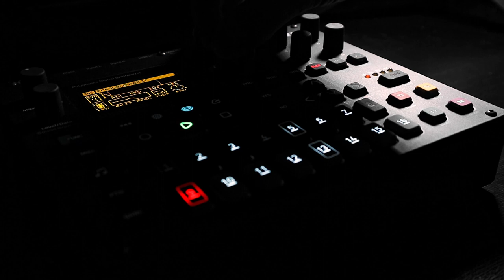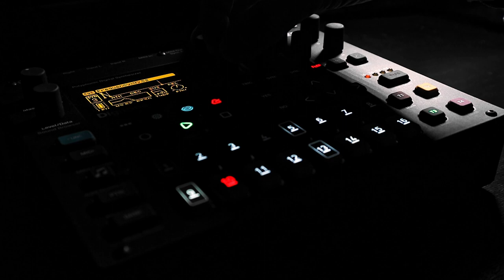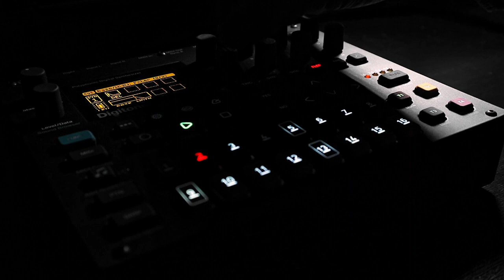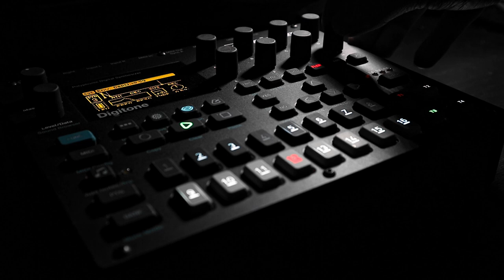Jamuary2023 - Day 25 - Elektron Digitone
So, I'll admit this is probably the very definition of "heavy going". Earlier today I watched a Rig Rundown for Sunn 0))) and I got the idea stuck in my head that I wanted to try to create something which somehow approximated the guitar tone and oppressive sound-pressure levels.

So I grabbed the Digitone and started by putting together a very primitive beat to ground things, and then...well I whacked the master distortion up to full, added some deep heavy drones which phase in and out of consonance and dissonance with semitone movement, and finished it off with a higher drone that sounded like digital angels (but the bad kind).

Anyway, make sure you play this one loud.

This is, I think, the peak this month as far as "oppressive" goes, but it's good to be able to aspire to something...